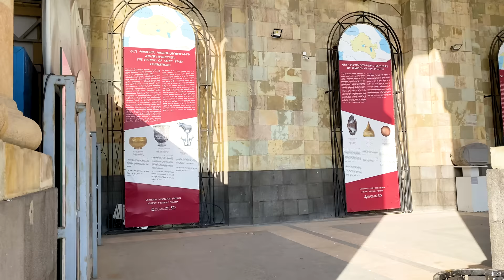Yerevan Armenia 🇦🇲 4K HDR 60fps Walking Tour Erevan Երևան 2022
Yerevan is the capital and largest city of Armenia and one of the world's oldest continuously inhabited cities. Situated along the Hrazdan River, Yerevan is the administrative, cultural, and industrial center of the country, as its primate city. It has been the capital since 1918, the fourteenth in the history of Armenia and the seventh located in or around the Ararat Plain. The city also serves as the seat of the Araratian Pontifical Diocese, which is the largest diocese of the Armenian Apostolic Church and one of the oldest dioceses in the world.
According to the official estimate of 2022, the current population of the city is 1,092,800.
Yerevan was named the 2012 World Book Capital by UNESCO.
Yerevan is an associate member of Eurocities.